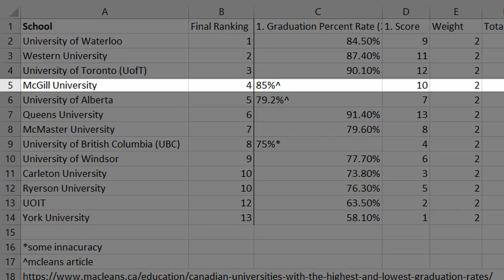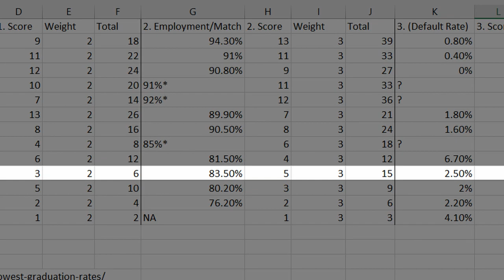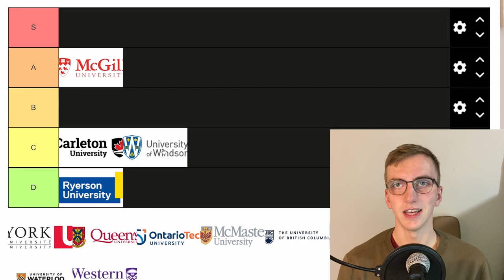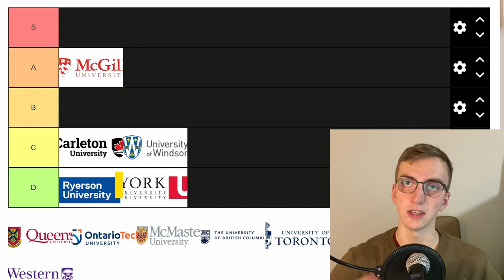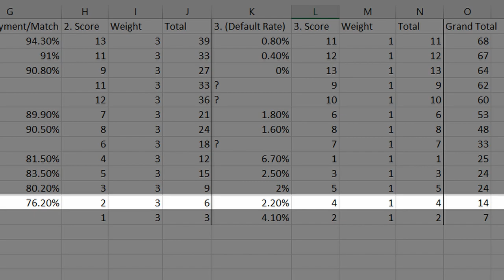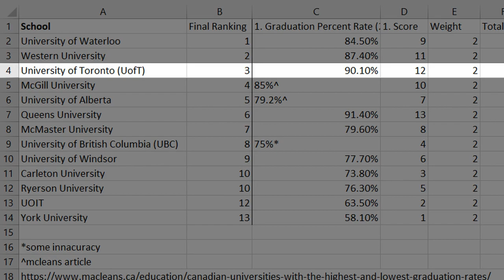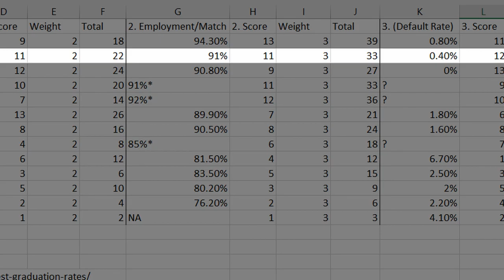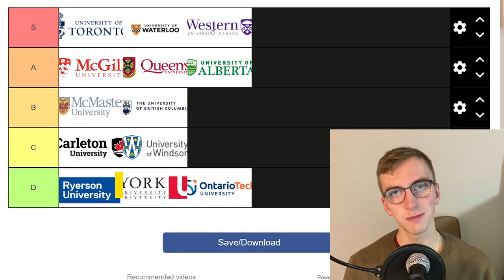Canadian Engineering Schools Tier List!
Hey everyone! Today I'm doing a Canadian Engineering University Tier List based on the outcomes of their graduates. Did you agree with my rankings? I wanted this to be a somewhat impartial view of a universities ability to employ their students once they leave, or the students abilities at that university.

--Timestamps--
0:00 Intro and Criteria
1:37 Tier List Rankings
10:50 Conclusions

Numbers: 5650